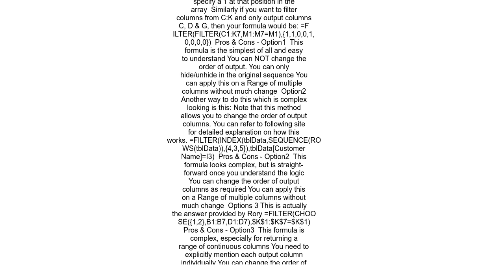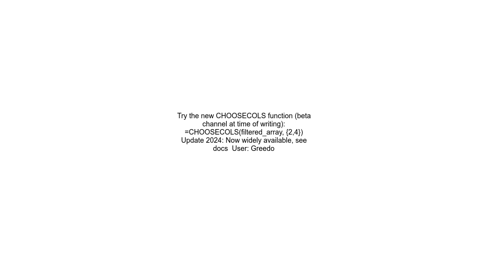Excel Filter Function choose certain columns as output